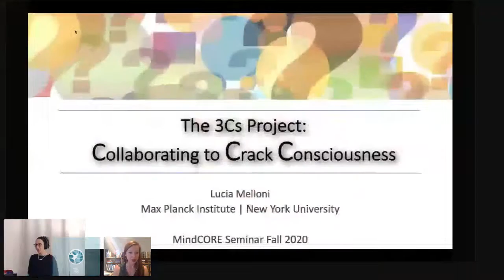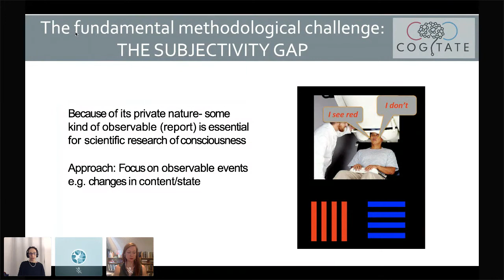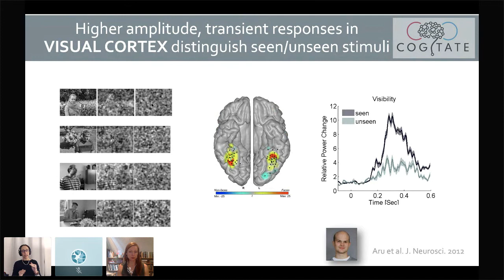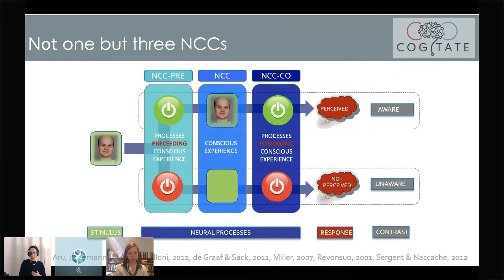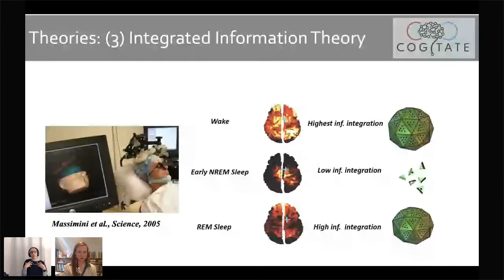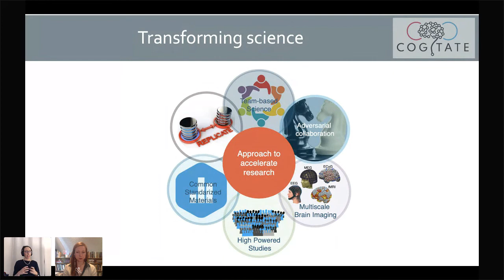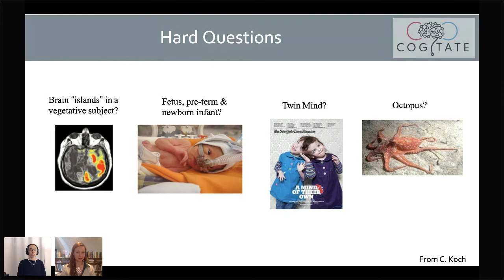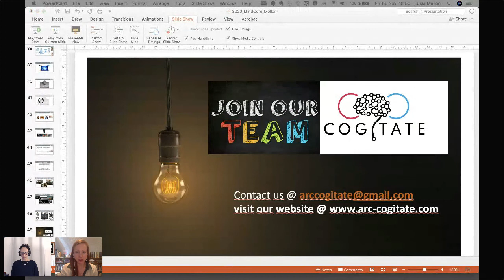MindCORE Seminar Series: Lucia Melloni, PhD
Lucia Melloni, PhD (Department of Neurology, NYU Grossman School of Medicine)

ABSTRACT:
The 3 Cs: Collaborating to Crack Consciousness

Every day when we fall asleep we lose consciousness, we are not there. And then, every morning, when we wake up, we regain it. What mechanisms give rise to consciousness, and how can we explain consciousness in the realm of the physical world of atoms and matter?  For centuries, philosophers and scientists have aimed to crack this mystery.  Much progress has been made in the past decades to understand how consciousness is instantiated in the brain, yet critical questions remain: can we develop a consciousness meter? Are computers conscious? What about other animals and babies? We have embarked in a large-scale, multicenter project to test, in the context of an open science, adversarial collaboration, two of the most prominent theories: Integrated information theory (IIT) and Global Neuronal Workspace (GNW) theory. We are collecting over 500 datasets including invasive and non-invasive recordings of the human brain, i.e.. fMRI, MEG and ECoG. We hope this project will enable theory-driven discoveries and further explorations that will help us better understand how consciousness fits inside the human brain.